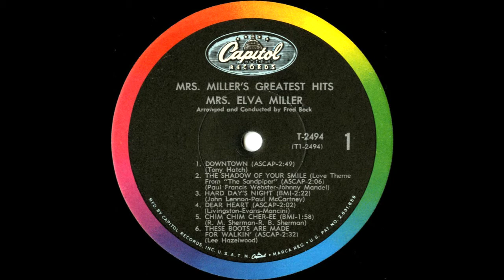1966 - Mrs. Elva Miller - Mrs. Miller's Greatest Hits - A Hard Day's Night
1966 - Mrs. Elva Miller - Mrs. Miller's Greatest Hits - A Hard Day's Night (Album Version)
Capitol Records T 2494

Arranged by Fred Bock
Conducted by Fred Bock
Produced by Lex De Azevedo